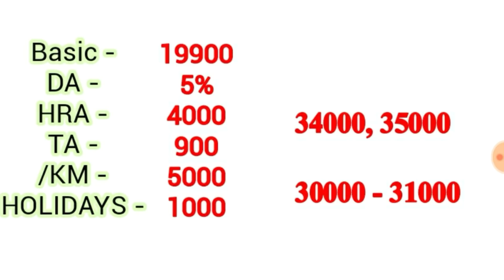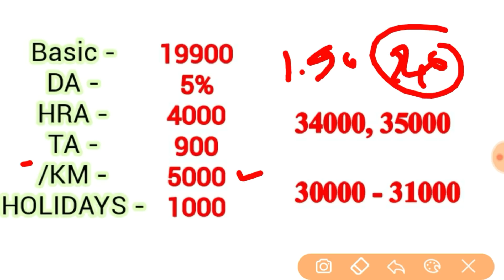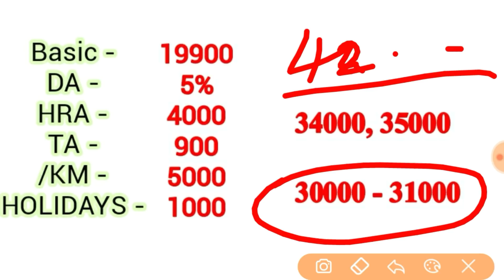RAILWAY LOCOPILOT SALLARY kya hai, bahut logo ka doubt hai railways vacancy 2018 लोकोपायलट को सैलेरी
RAILWAY LOCOPILOT SALLARY kya hai, bahut logo ka doubt hai railways vacancy 2018 me लोकोपायलट को सैलरी कितनी मिलती है, yaha maine puri detail di hai ki locopilot ki income, job profile of locopilot eligibility and best books for locopilot ke bare me discussion kia hai, aur locopilot salary after 7th pay commision ke bare me bhi bataya hai alp monthly salary .